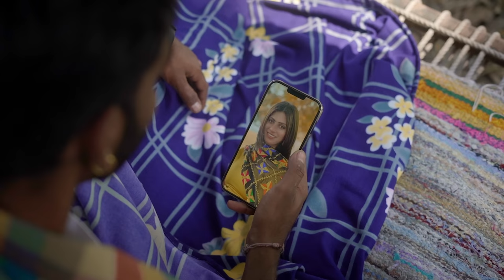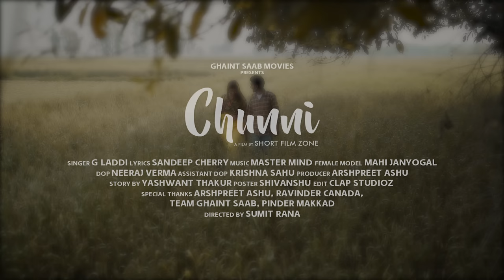Chunni (Full Song) | G Laddi | New Punjabi Songs | Short Film Zone| Ghaint Saab Movies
Ghaint Saab Movies Presents

Song - Chunni
Artist - G Laddi
Produced by - Arshpreet Ashu
lyrics - Sandeep Cherry
Female Lead - Mahi janyogal
Video - Short Film Zone
DOP- Neeraj Verma
Editing By- Clap Studioz
Label - Ghaint Saab Movies

Special Thanks- Ravinder Canada / Pinder Makkad / Team Ghaint Saab Movies

Management - Gurkirat Singh

latest single by G Laddi , Master Mind.
Serviced by: Rehmat Media